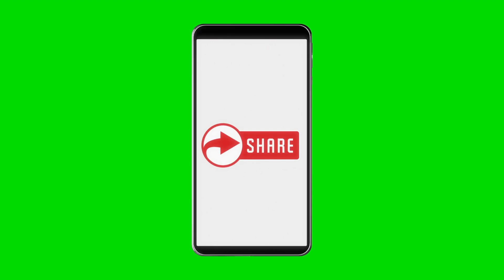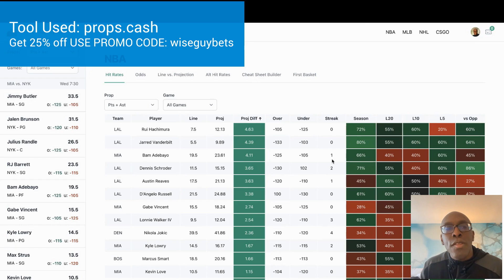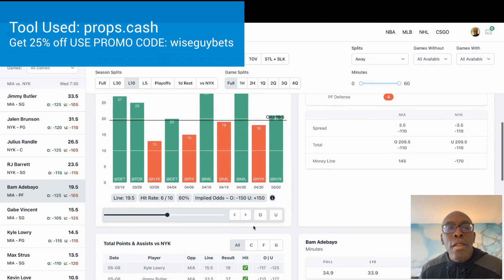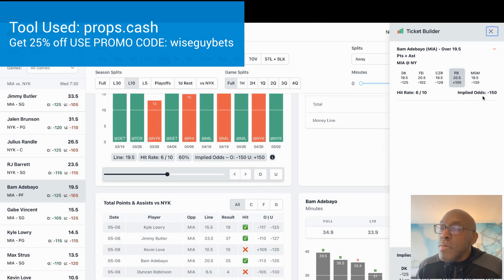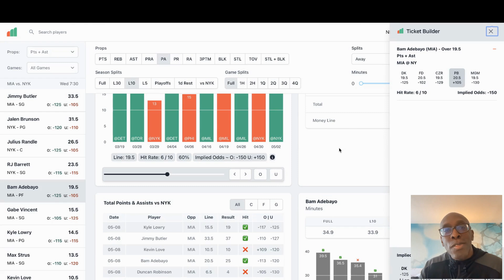PRIZEPICKS PLAYER PROPS TO TARGET TODAY 5/10/23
This is the tool you see me use in my Videos.

PROP BETTING WEBSITES
PrizePicks - Use my personal link to get a 100% deposit match up to $100.